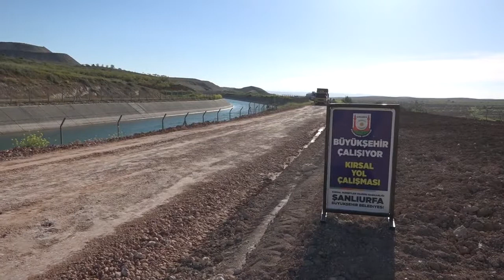Şanlıurfa Bozova Kırsalı Büyükşehir ile Değişiyor